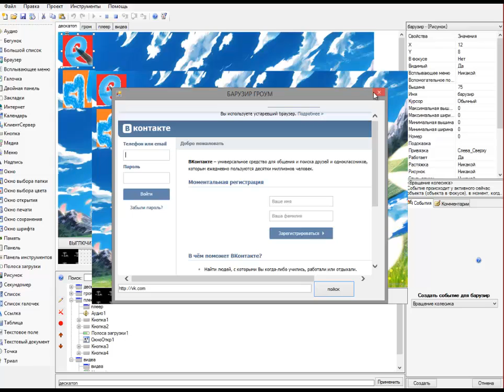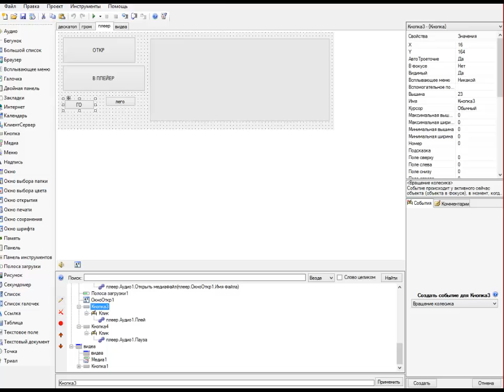Моя ос в PHP Devel Studio [ Фейк ВК ]